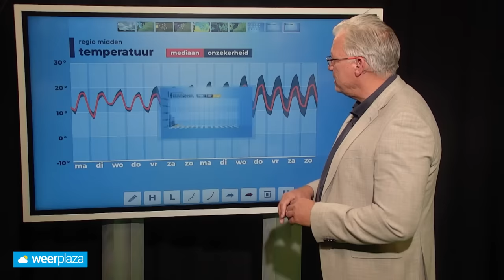Weerbericht: over onweersbuien en een natte laatste mei week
In de ze verwachting staan we stil bij de onweersbuien van zondagmiddag en avond en kijken we hoe de laatste meiweek gaat verlopen.